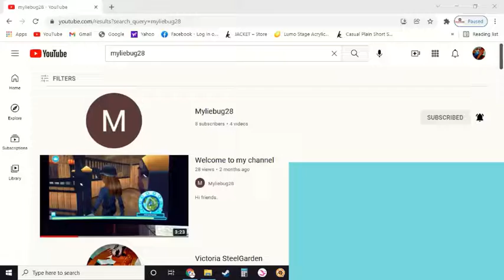Hazy Galaxy Club Hangout Recording!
This event will eventually come to every NA server! Keep in mind that this was my first time hosting an open house event, and  I will get better at it soon!